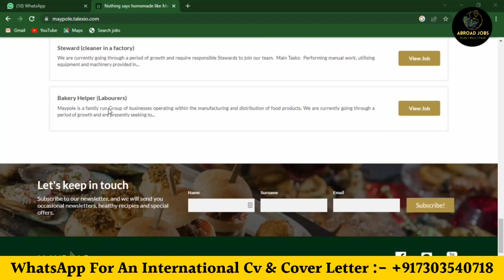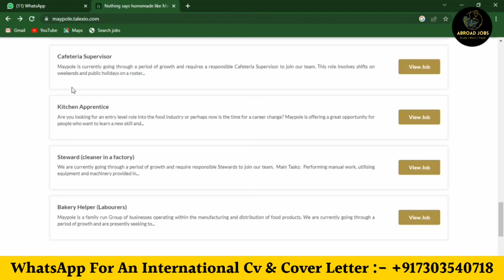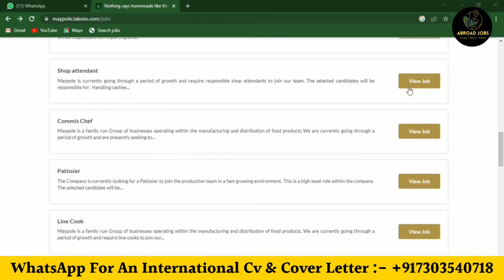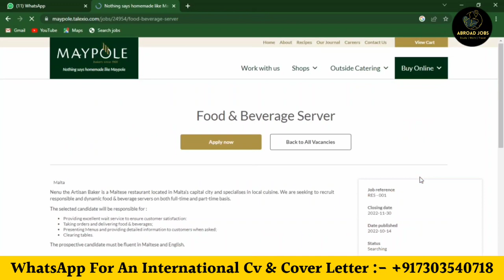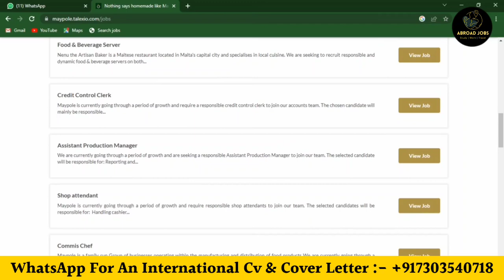Jobs in Malta For Indians - discover the latest openings & salaries here!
1. How can I get a work visa for Malta?
2. Is it easy to get work permit in Malta?
3. How much is Malta work visa fee?
4. Is Malta issuing work visa now?
5. malta work visa apply online
6. malta work visa price
7. malta work visa for indian
8. malta work permit agent
9. malta work permit salary
10. malta work visa processing time
11. malta work visa fees for indian
12. vfs global malta work visa

- Jobs In Demand & Salaries
- 55,000 Jobs In Malta For Indians 2022
- Best Platforms To Apply
- Malta Free Work Visa 2022
- Earn 1-2 Lakh Per Month
- Get a Job In Malta
& Easy Work Visa
In Malta
- Malta Work Permit Visa 2022

Pavi
Park Towers
Scotts
Valyou
Pama

New Warehouse Jobs In Malta

LIDL Supermarket
Spar Supermarket
Amazon
J&C Pisani Ltd
Bigmat
GALEA Worldwide

Other Sources To Apply For Jobs

Facebook Groups
MaltaJobs
Jobplus
Malta Times
Indeed
Total Jobs
Careerjet
Glassdoor